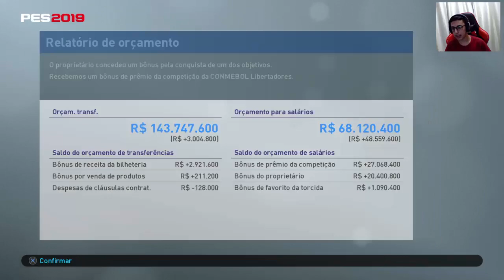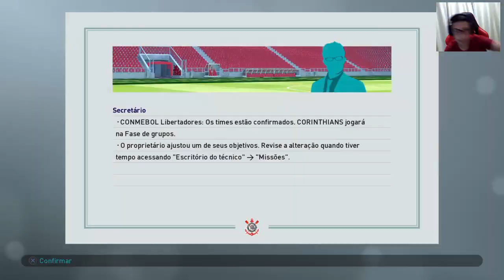ACABOU O CAMPEONATO BRASILEIRO! PES 2019 - MASTER LIGA #91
Pessoal Obrigado por assistir mais um vídeo aqui do canal, e se você for novo no canal não esqueça de deixar o like e se inscrever-se no canal para não perder novos vídeos valeu!!!
É Pessoal só para lembrar o Sorteio é valido até dia 30 de março mas para o sorteio ocorrer como eu falei o canal deve chegar a marca de 10 mil inscritos eu confio em vocês e tenho a total certeza que esse sorteio irá acontecer e Lembrando Irei Pintar meu cabelo de PLATINADO Rsrs